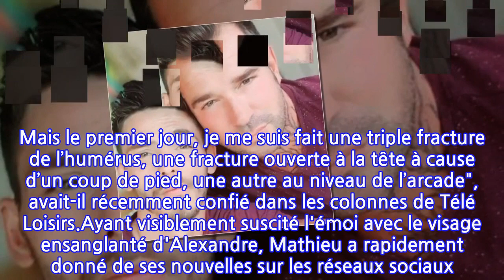PHOTO – Alexandre (L'amour est dans le pré) le visage en sang , Mathieu poste un...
Mathieu et Alexandre, révélés dans la quinzième saison de L'amour est dans le pré, vivent sur un petit nuage depuis plusieurs mois. Mais un drame a récemment bouleversé le couple. En effet, Alexandre a été victime d’un accident ayant nécessité une prise en charge médicale rapide. Et c'est sur Instagram que son bien-aimé s'est confié. "Grosse chute de cheval pour mon bébé… Les pompiers l'emmènent aux urgences. Je vous tiens au courant", a-t-il déclaré en Story Instagram, en légende d'une photo du visage tuméfié d'Alexandre.Mais ce n'est pas la première fois qu'Alexandre est victime d'un tel accident. Cavalier de profession, le jeune homme avait déjà échappé au pire peu de temps après avoir emménagé dans les Bouches-du-Rhône. "J’ai réussi à trouver un travail dans une écurie à Marseille dix jours après m’être installé chez Mathieu. Mais le premier jour, je me suis fait une triple fracture de l’humérus, une fracture ouverte à la tête à cause d’un coup de pied, une autre au niveau de l’arcade", avait-il récemment confié dans les colonnes de Télé Loisirs.Ayant visiblement suscité l'émoi avec le visage ensanglanté d'Alexandre, Mathieu a rapidement donné de ses nouvelles sur les réseaux sociaux. "Des news d'Alex : scanner ok, 20 points de sutures au visage. Merci pour vos messages", a-t-il déclaré. Soulagé, le jeune homme n'a pas hésité à rire de la situation. "Moi qui voulais un Viking, bien je crois que ça y est, je l'ai", a-t-il déclaré.